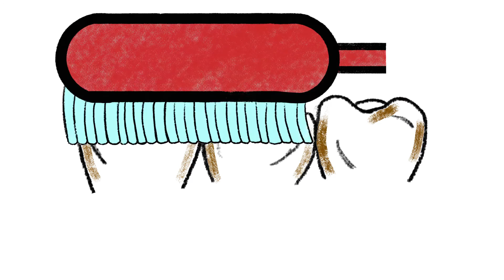Exploring Cavities!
In a world full of sweets, it's best to know how to prevent tooth decay and cavities to save some extra trips to the dentist!

For experiment worksheets or to connect with Clayton's Exploration Station,

You can also check out these other ways to follow the Exploration Station.

You can also email Clayton to ask any questions or mention experiments you would like featured on the show!